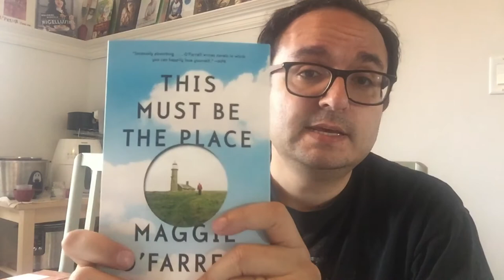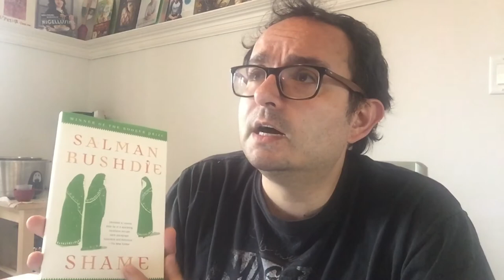My Friend The Reader: Small Book Haul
Here are a few books I recently purchased that I hope to get to in the next few months.

Links

The Life and Death of Salman Rushdie, Gentleman Author by Hamid Dabashi